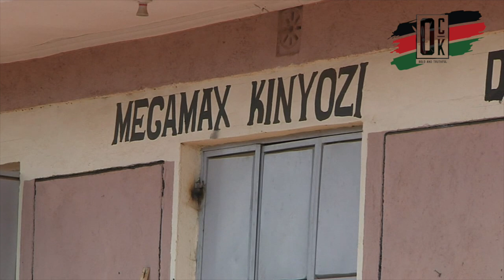KENYA POWER HAS FAILED US! Power outage for a month causes rampad insecutity in Molo